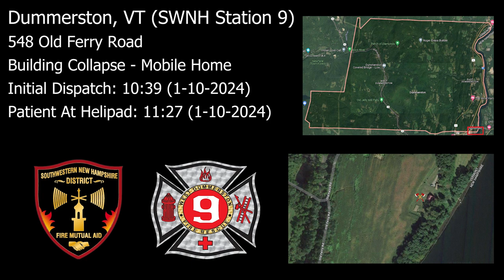FATAL BUILDING COLLAPSE - Dummerston, VT - 1-10-2024 - Dispatch Audio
-UPDATE (1/12/2024) The victim from this incident has passed away from their injuries.

-At 10:39 on 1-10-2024, West Dummerston Fire Department was dispatched to 548 Old Ferry Road for reports of a building collapse with one victim trapped.
-All audio is NOT in real time. It has been condensed down significantly to reduce dead air time, audio bugs, hotmics and various other artifacts to improve your educational viewing.
-Dummerston units are identified by the number 9.

Satellite images provided by Google.

Timecodes
00:00 Initial Dispatch
01:05 Mutual Aid Dispatch (Brattleboro FD)
01:40 Back To KCF415 (First Units Start Responding)
02:29 RA5 Arrives On Scene
02:45 RA5 Reports Mobile Home Collapse (One Victim Unaccounted For)
03:18 RA5 Reports Victim Located W/ CPR In Progress (Dispatch Advises DHART Enroute To BMH)
04:06 RA5 Transporting To BMH
04:33 RA5 Arrival At BMH Helipad